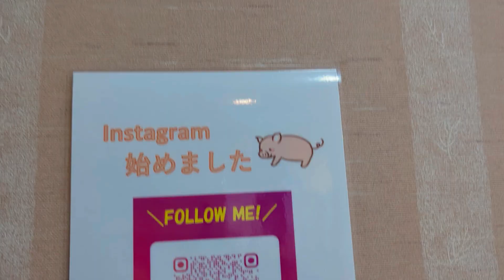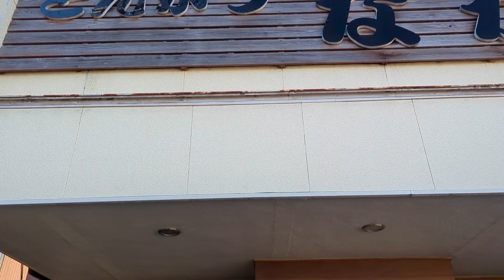【とんかつ なかお】茨城県結城市の人気店🍖❗お肉が柔らか〜い💡